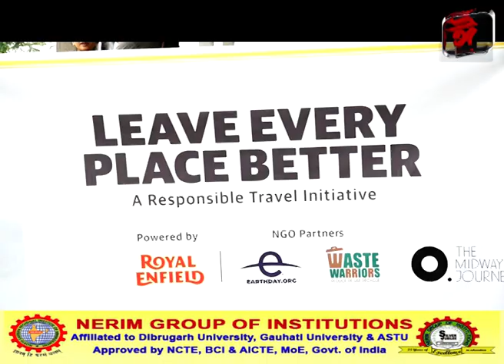দিপৰ বিলত বিশ্ব পৰিৱেশ দিৱস উপলক্ষে চলালে চাফাইবহু কেইটা NGO ৰ যুৱক-যুৱতীৰ প্ৰশংসনীয় পদক্ষেপ।